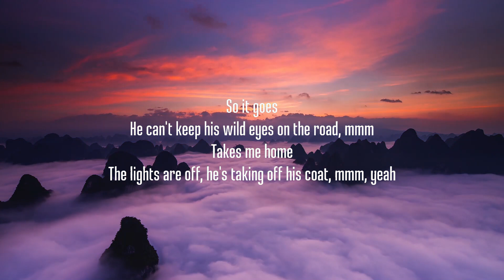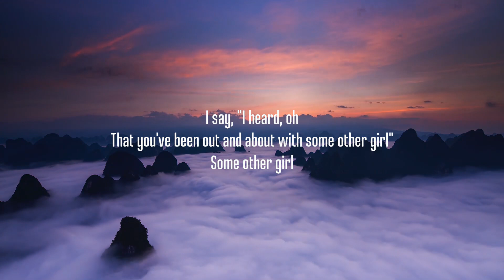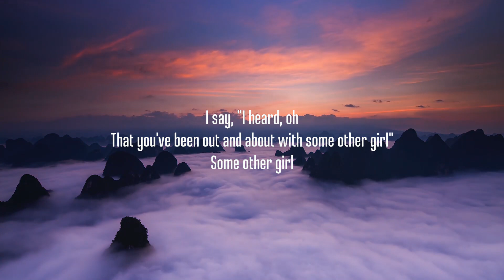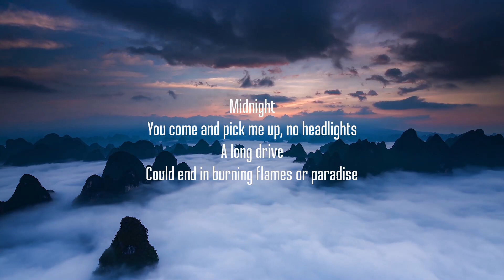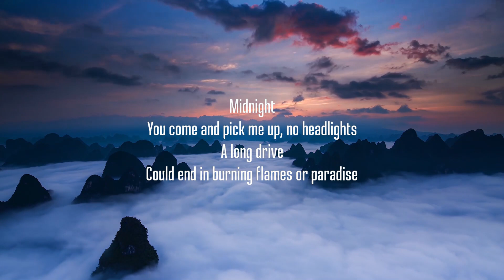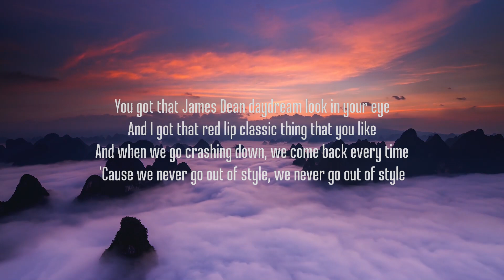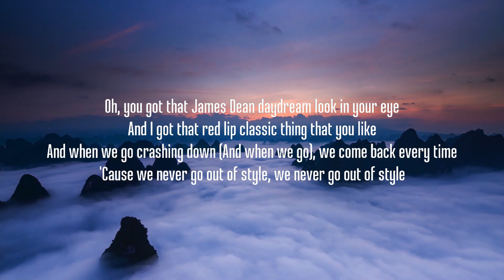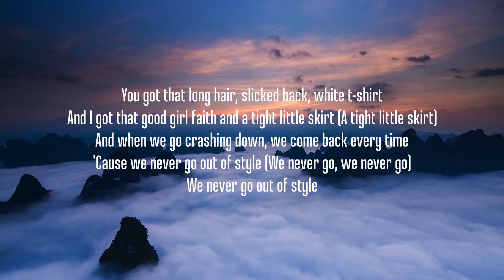Taylor Swift - Style (Taylor's Version) [Lyrics] | 30mins Chill Music